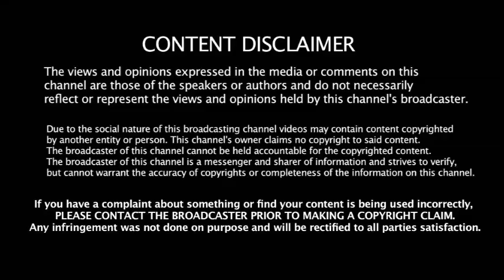அதிகாரிகள் அதிரடி ரெய்டு- அதிர்ச்சியில் செந்தில் பாலாஜி - சாதி வேலைக்கு பின்னணி யார் ??